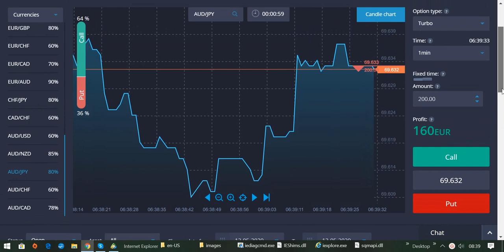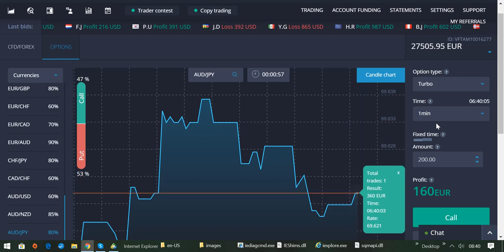International BO & CFD/FX Trading Academy - Trading Charts richtig lesen und verstehen